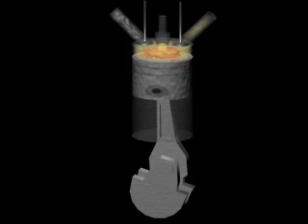3d Kolbenmotor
3d Verbrennungsmotor mit Ventile